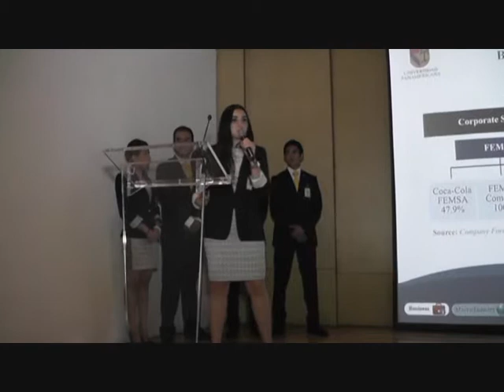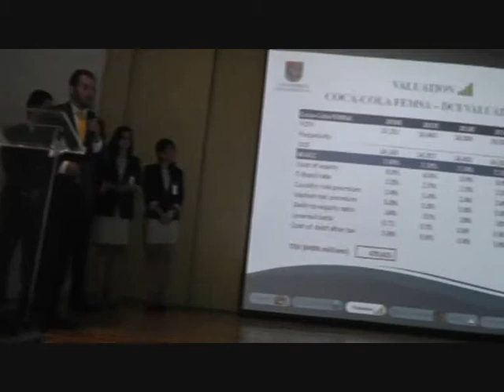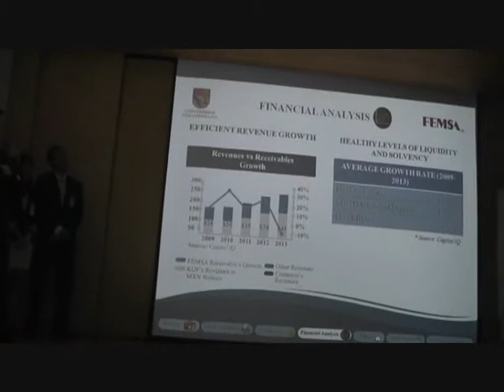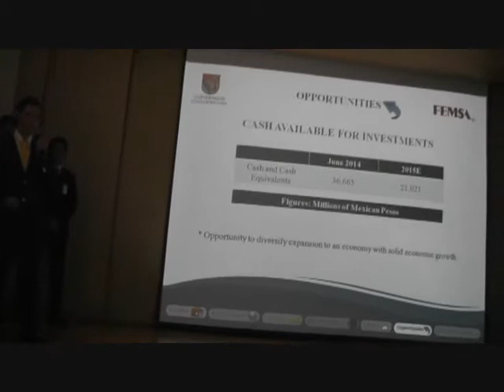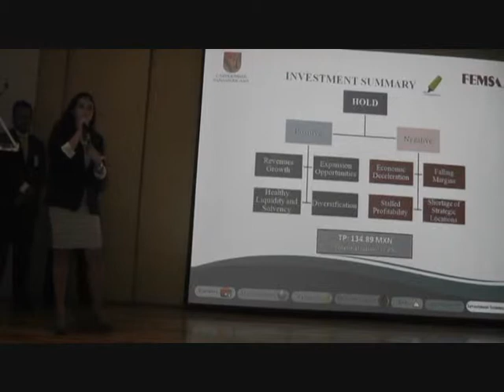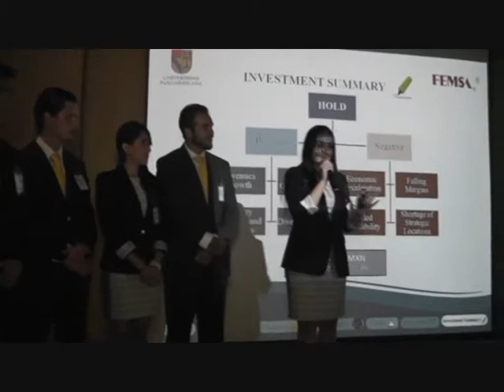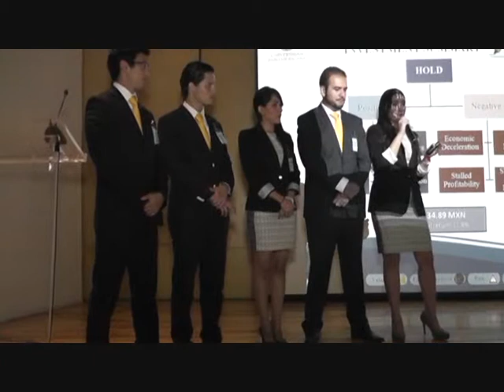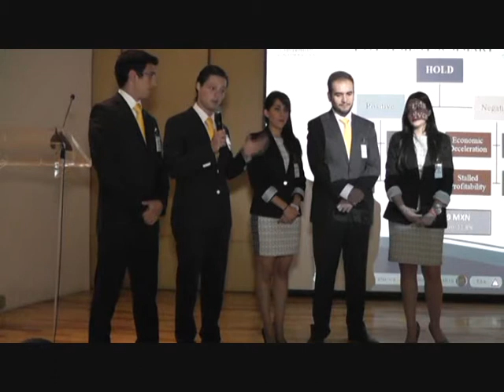Presentacion UP Guadalajara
Equipo Ganador IRC2014, competencia local CFA Society of Mexico